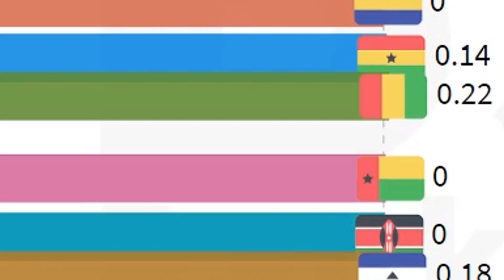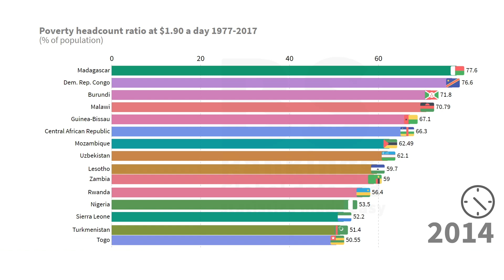Poverty headcount ratio at $1.90 a day 1977-2017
Population below $1.90 a day is the percentage of the population living on less than $1.90 a day at 2011 international prices.

📢 Do you know the easiest way to earn Bitcoins? Now you can get Bitcoins right in your browser! Believe it or not, you' re just 1 click away from unique, online stream of income. - and get your money!